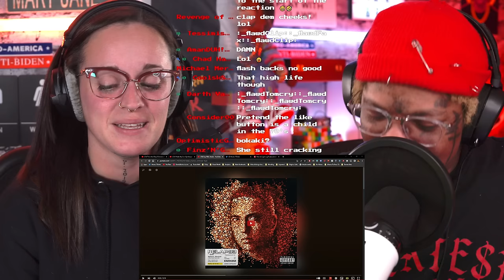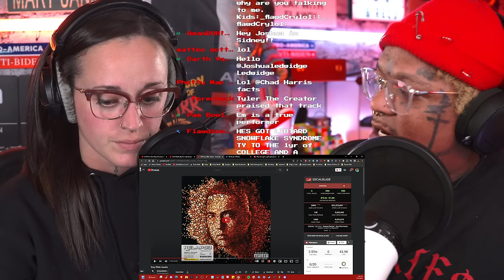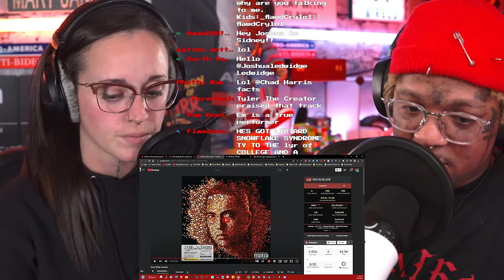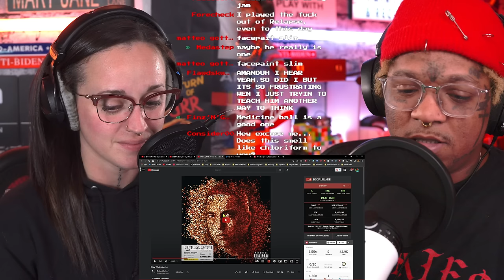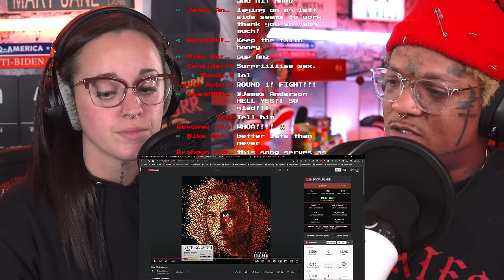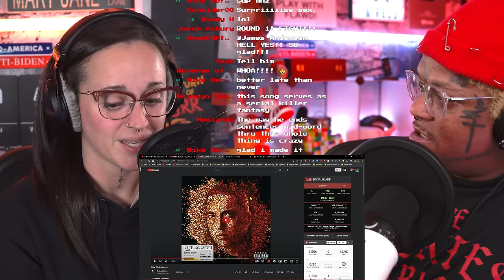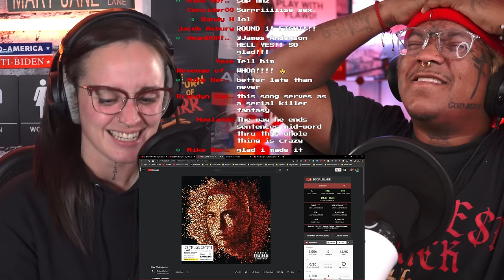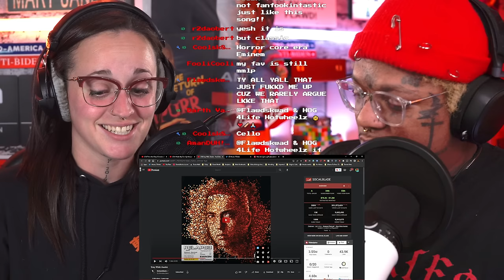SHEESH!! | Eminem - "Stay Wide Awake"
⚡ My Linktree:
(One spot for all of my links)

Flawd & Meaux
100 Commons Rd
78620

🔺LOOKING FOR A CUSTOM PC?!🔻
💻 Meta PC is your answer
- Veteran Owned? ✅
- Quality Assurance? ✅
- Great Customer Service? ✅